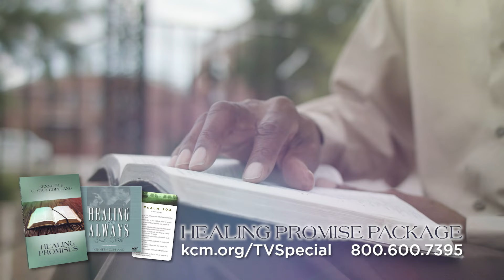Day 7: God’s Prescription for Good Health—Part 1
Get healthy and stay healthy! Watch Pastors George and Terri Pearsons on
/Believer’s Voice of Victory/ for Day 7 of 10 Days of Healing. Discover the
ultimate spiritual superfood that you should be feeding on daily—The WORD!